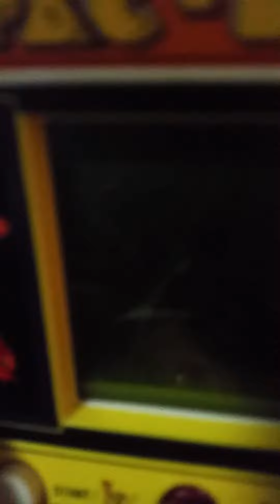The roulette and win what are you love you all underwear underwear where do you go underwear underwe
Underwear underwear where do you